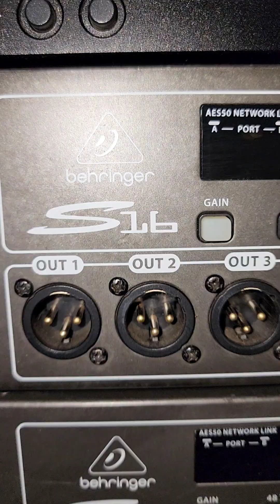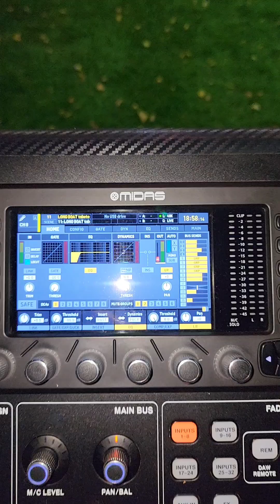รีวิวระบบเสียง เป็ด ซาวด์ ก๊าก พิจิตร ดียังไงไปดู